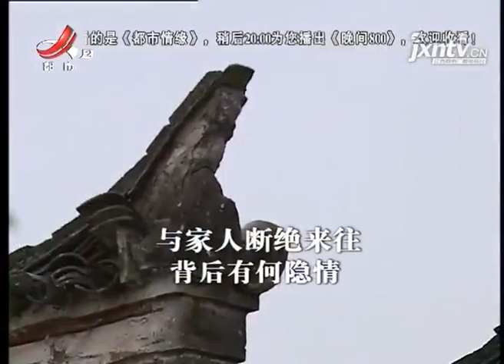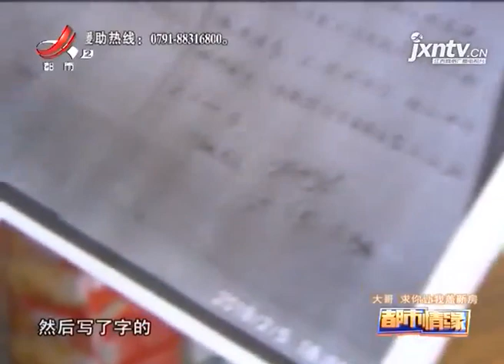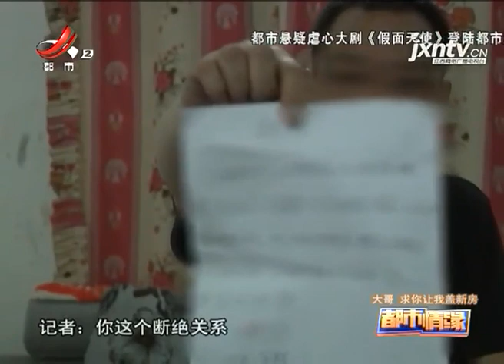《都市情缘》20200824 大哥 求你让我盖新房